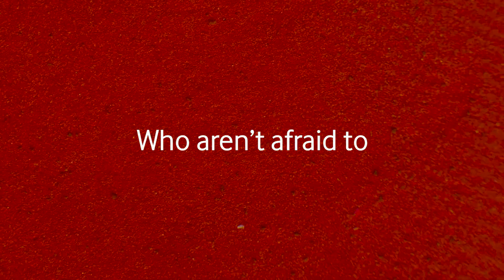Together we can | Vodafone careers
Are you passionate about harnessing the power of technology to create a better future?

We are building an environment that enables you to thrive. Not only in your role, but through self-development, exposure to emerging technology, pioneering minds and the ability to be uniquely you. Together we can create a better future.